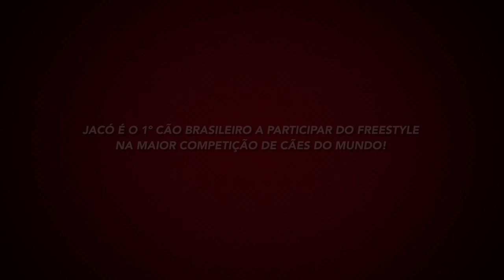Jacó cachorro mais adestrado do Brasil participa da CRUFTS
É com muito prazer e felicidade que informamos que nosso querido cão Jacó, da raça Border Collie, juntamente com Vladinir Maciel, seu tutor e treinador, foram selecionados para representar o Brasil no CRUFTS 2019. O evento acontecerá em Birmingham – Cidade na Inglaterra de 7 a 10 de março de 2019. O Brasil nunca teve um representante para competir na modalidade de Freestyle nessa competição. Por tanto, será a primeira vez na história que um Brasileiro, junto com seu cão, irá participar. Somente 11 cães, que não são da Europa, tem a oportunidade de representar seu país, sendo que Jacó foi selecionado para fazer parte desse número. CRUFTS é o maior show de cães do mundo e ocorre anualmente no Reino Unido, com diversas modalidades de competição, que incluem conformação, agilitty, flyball, obediência e o FREESTYLE, que é a dança com cães. Nosso querido Jacó é um Border Collie e atualmente é o cão mais adestrado do Brasil. No seu currículo existem diversas apresentações nacionais e internacionais. Já participou de programas televisivos onde ganhou competições como no quadro “Se vira nos 30” do programa Domingão do Faustão (onde participou 3 vezes), atuou em filmes, comerciais, realizou performances nos EUA e Canadá. .